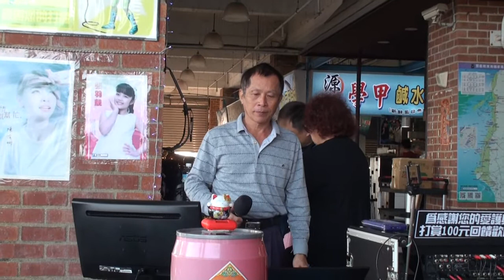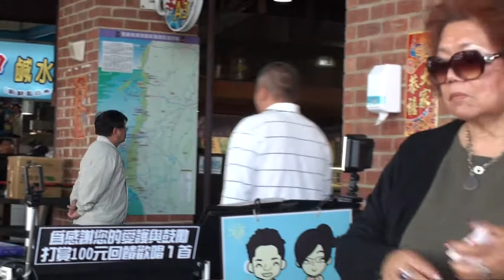幸福街藝(心痛)來賓演唱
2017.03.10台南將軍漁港